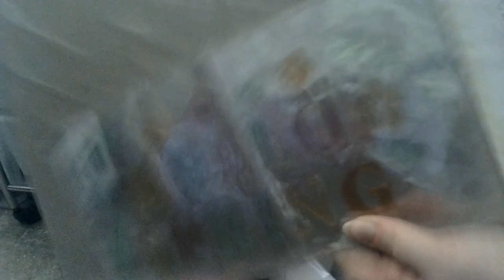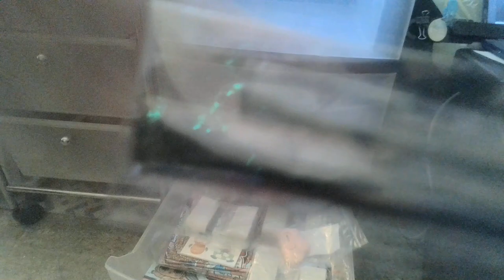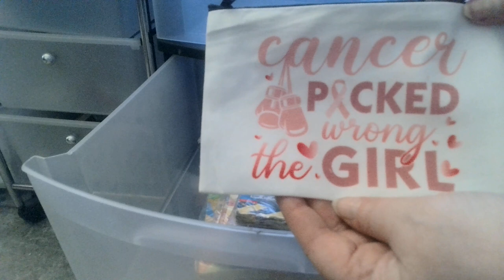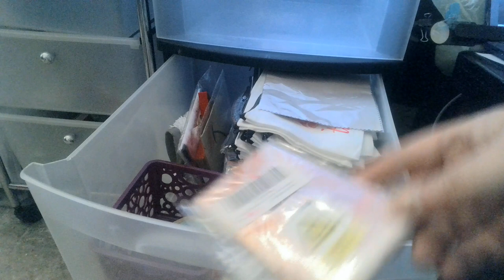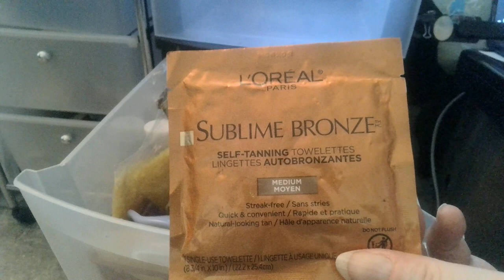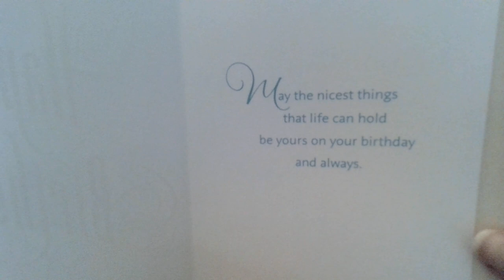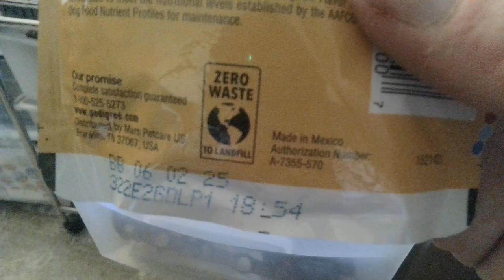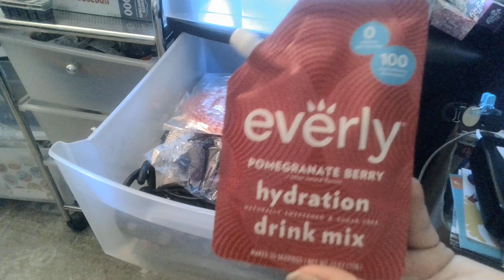$1 BUY IT NOW 5TH PREMIERE -EVERYTHING is a DOLLAR - no bidding, just buying BARGAINS BY BELLE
- Watch the pinned comment - which will tell you when items sell out (although many have duplicates)

In this video, you can buy without having to attend my auctions or without even having to bid.

Purchases can be combined with auction purchases within a 7-day period for combined invoicing and shipping - to save you money.

Payments can be made with Zelle (which is my preferred method of payment since there are no fees and it is guaranteed by the banking system) but I also accept PayPal (which is how you can pay with your bank card, debit card, credit card, Venmo, and other forms of payment).

Prices quoted in the video are for the item only and do NOT including shipping.  Shipping is added after items are boxed and weighed and calculated with the discount shipping from Pirate Ship - to save you money.